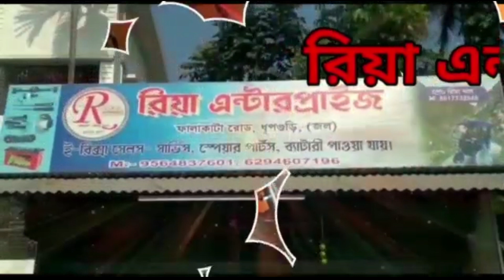কনজিউমার অ্যাসোসিয়েশনের পক্ষ থেকে স্মারকলিপি প্রদান